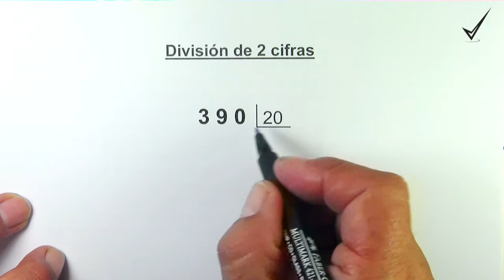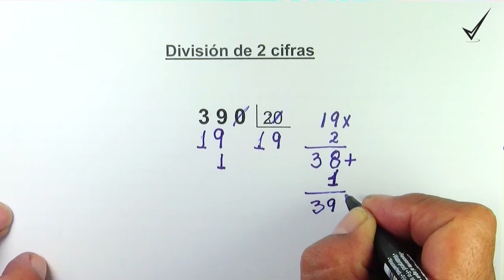División de dos cifras - Parte I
presenta un video de división de dos cifras - Parte I.